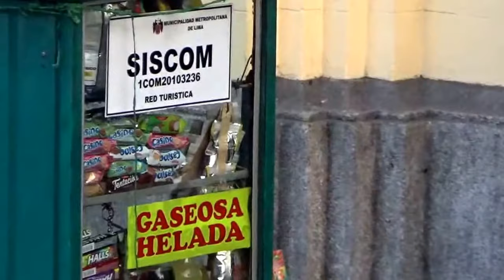秘魯首都利馬老城區市區觀光170621